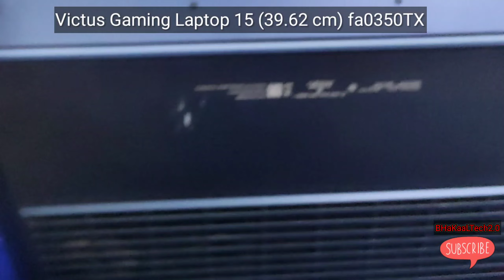Victus Gaming Laptop 15 Fa0350tx unboxing short clip ✨✨✨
12th Generation Intel® Core™ i5 processorWindows 11 Home39.6 cm (15.6") diagonal, FHD (1920 x 1080)NVIDIA® GeForce RTX™ 3050 Laptop GPU (4 GB GDDR6 dedicated)8 GB DDR4-3200 MHz RAM (1 x 8 GB)512 GB PCIe® NVMe™ TLC M.2 SSDWeighs: 2.29 kg TNR for better video calling

The character and purpose of use, including if it is to be used for commercial purposes or nonprofit educational purposes

The copyrighted work’s nature

The substantiality and amount of the used portion relative to the entire copyrighted work.

The user’s effect on the potential market for, or on the value of, the copyrighted work. Check Here to more about: